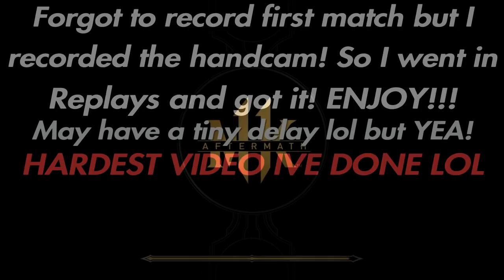The First Jade HANDCAM Video!!!(Mortal Kombat 11 Ranked Matches)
Music channel!

Console inputs:

U= Up
D= Down
B= Back
F= Forward

1= (Square PS4)(X XBOX One)
2= (Triangle PS4)(Y XBOX One)
3=(X PS4)(A XBOX One)
4=(Circle PS4)(B XBOX One)